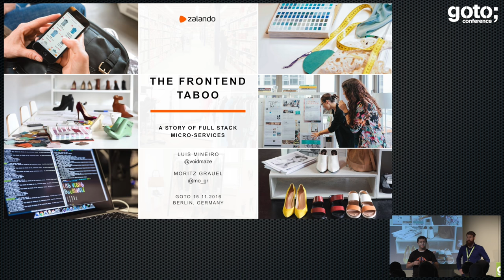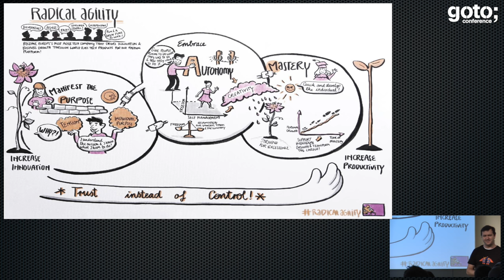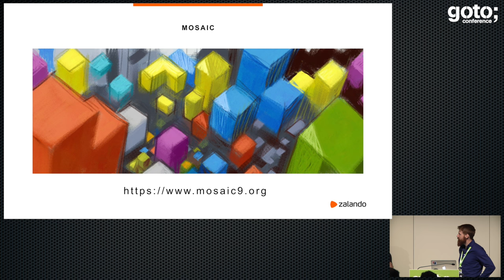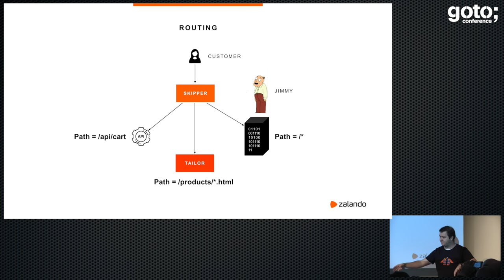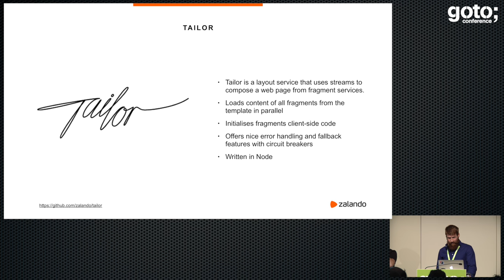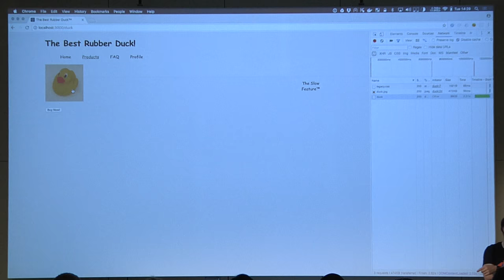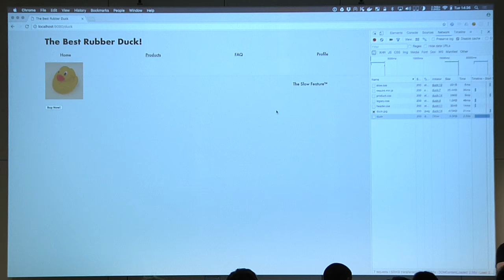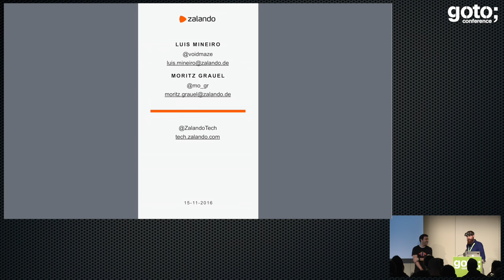The Frontend Taboo: a Story of Full Stack Microservices • Luis Mineiro & Moritz Grauel • GOTO 2016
Luis Mineiro - Software Engineer at Zalando
Moritz Grauel - Software Engineer at Zalando @MoritzGrauel

ABSTRACT
Microservices are not news anymore. They allow multiple teams to work autonomously by choosing their own technology stacks and having their own release cycles. There is something not being addressed though, like if it is some kind of dirty little secret, and that is frontend development. The common practice for [...]

RECOMMENDED BOOKS
Chris Richardson • Microservices Patterns •
Adam Bellemare • Building Event-Driven Microservices •
Dave Farley • Continuous Delivery Pipelines •

Noel Rappin • Modern Front-End Development for Rails •
Michael Geers • Micro Frontends in Action •